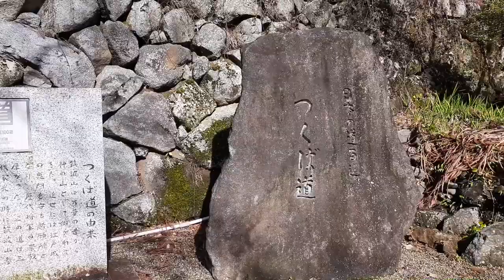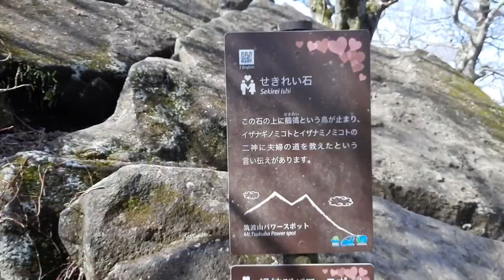Mount Tsukuba-Tsukuba San-One day hiking trip from Tokyo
Mount Tsukuba (Tsukuba-san) is an 877 m mountain located near Tsukuba, Japan. It is one of the most famous mountains in Japan, particularly well known for its double peaks, Nyotai-san (female body) 877 m and Nantai-san (male body) 871 m. Many people climb the so-called "purple mountain" every year for the panoramic view of the Kantō plain from the summit. On clear days the Tōkyō skyline, Lake Kasumigaura and even Mount Fuji are visible from the summit. Japanese mountains are mostly volcanic, but Mount Tsukuba is non-volcanic granite and gabbro in origin.